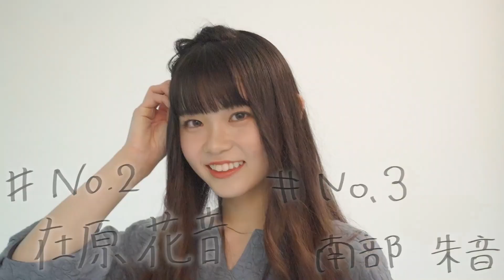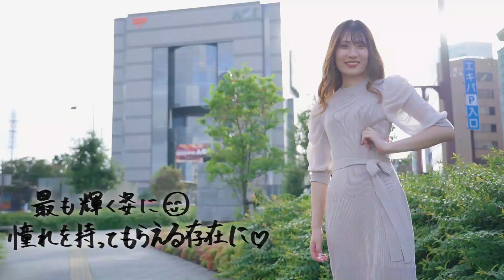Miss CAMPUS COLLECTION 静岡 オープニング映像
2021/10/06にツインメッセにて開催された
CAMPUS COLLECTION 静岡でのMiss CAMPUS COLLECTIONオープニング映像です